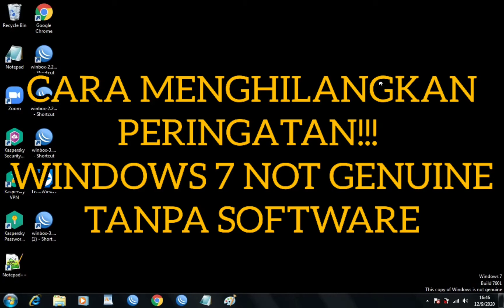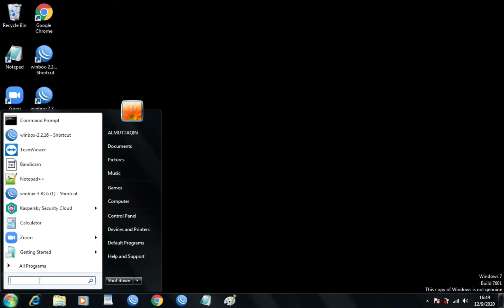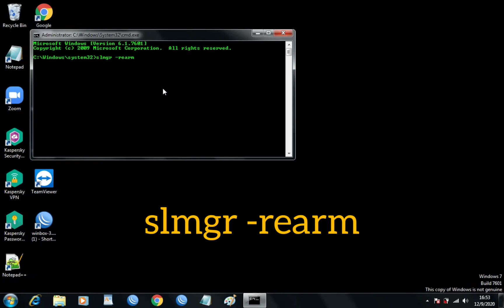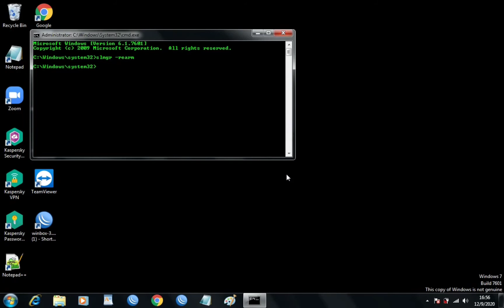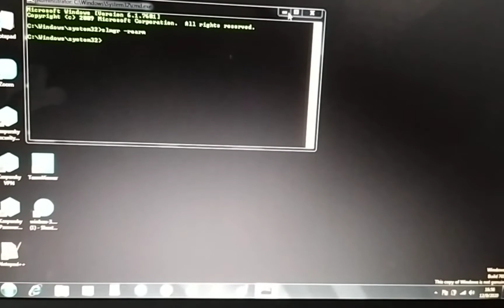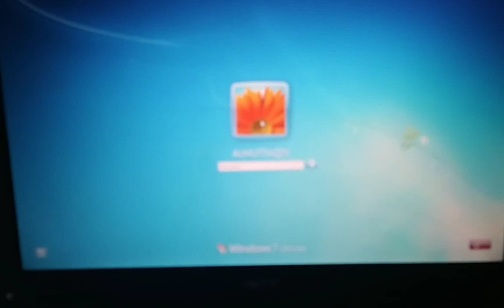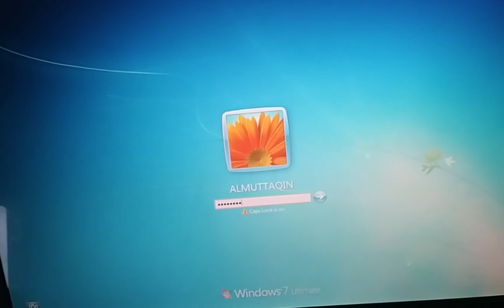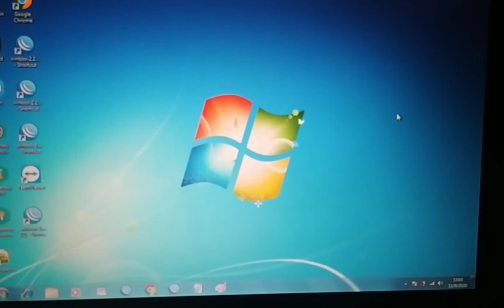Cara cepat menghilangkan peringatan windows 7 not genuine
Bismillah..

Selamat datang kembali di channel saya Rivi Albani

Pada kesempatan kali ini saya akan share kepada sobat YouTube semuanya
Cara menghilangkan peringatan windows 7 not genuine tanpa software dengan perintah cmd

ok langsung saja kita simak video ya guys

Sebagai alternatif tamabahan berikut ini merupakan link video terbaru saya Bagaimana cara mengatasi Windows 7 Not Genuine

Terima kasih
dan selamat menyaksikan